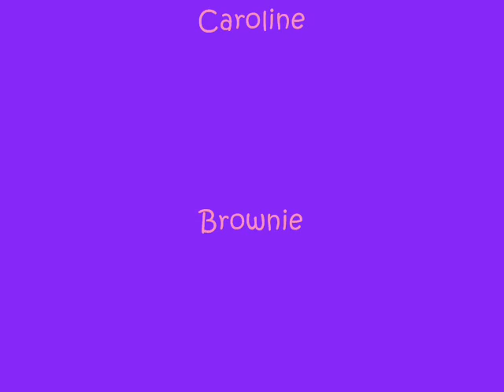10 ways to protect yourself from a gay guy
*We do not have anything against Gays*